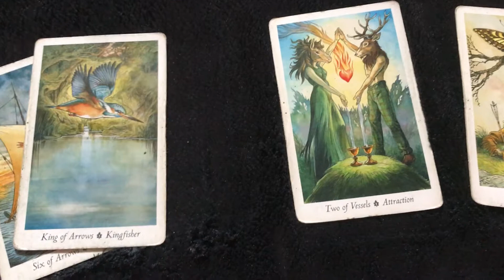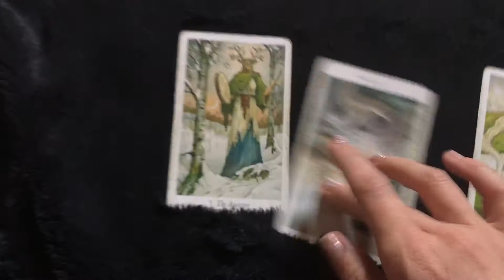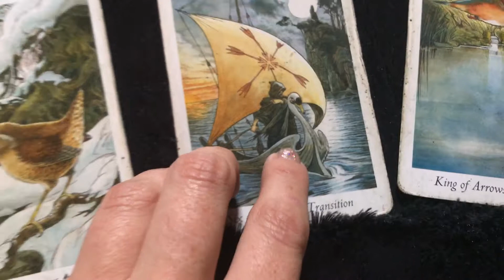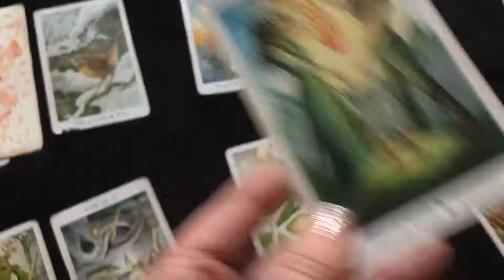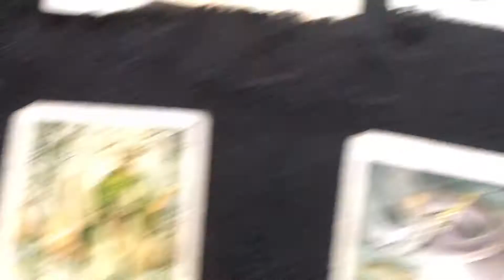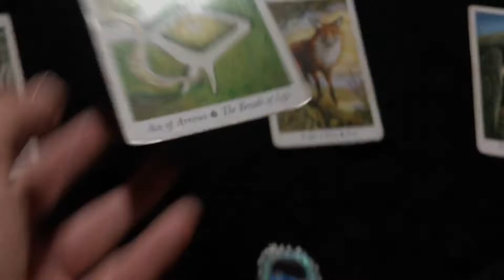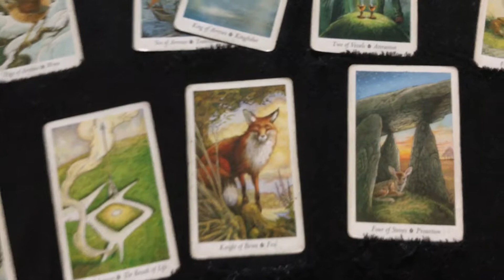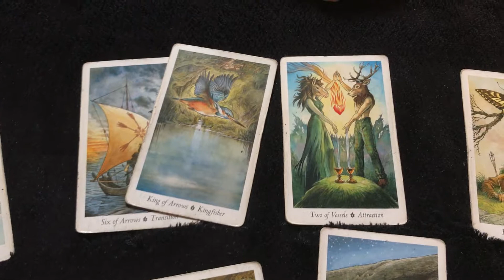Personal Read Rhino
PERSONAL READS:

I have a $22.22 special for Fall and Winter. I will email back immediately and record your video and upload it-usually same day!. 100 percent of proceeds go to help promote eco-friendly and ethical fashion.

xxPromise